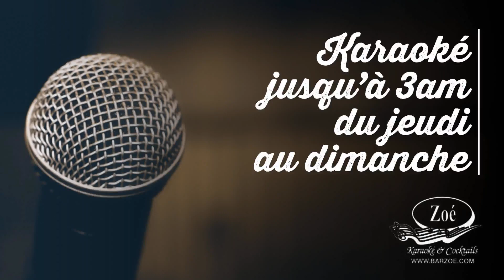Karaoké jusqu’à 3am du jeudi au dimanche